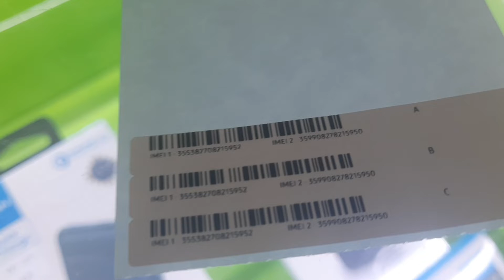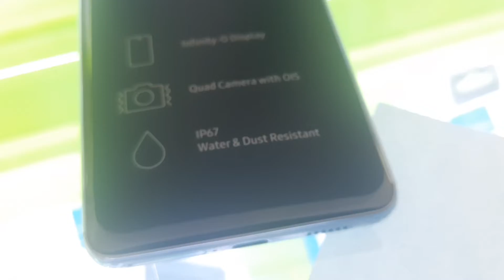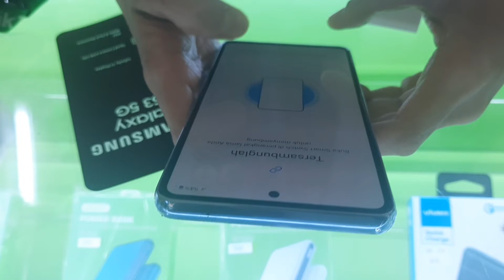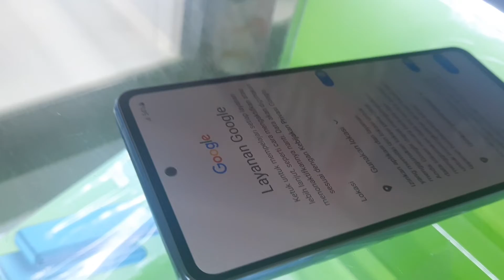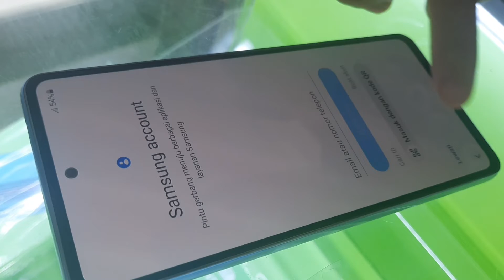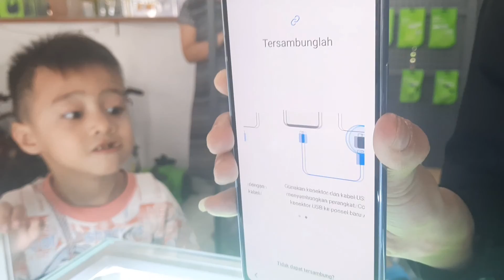unboxing samsung galaxi A53 5g